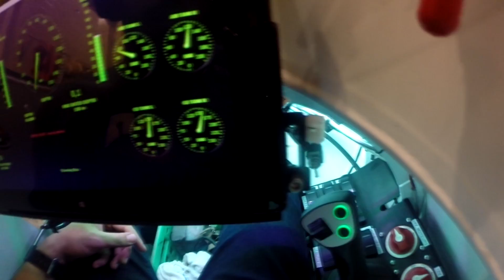Essais du sous-marin Phorcys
Le projet Phorcys est réalisé dans le cadre des projets de fin de baccalauréat de l'Université de Sherbrooke en Génie mécanique. Il vise la conception et la fabrication d'un sous-marin monoplace pressurisé destiné à l'exploration sous-marine.

Après deux ans de travail, l'équipe s'est rendu à l'Institut Maritime du Québec à Rimouski pour tester le prototype. Les essais ont été très concluants, et l'équipe est très satisfaite des résultats!